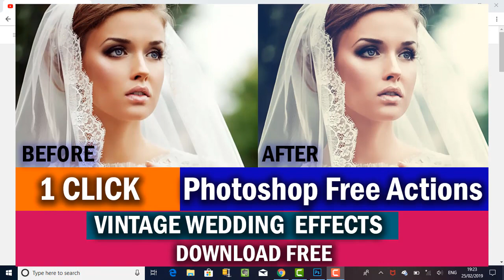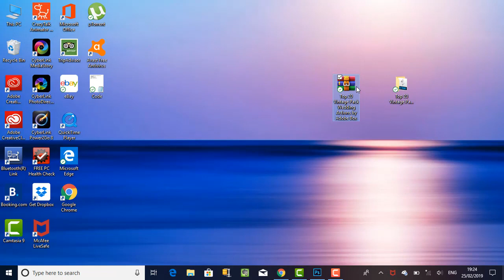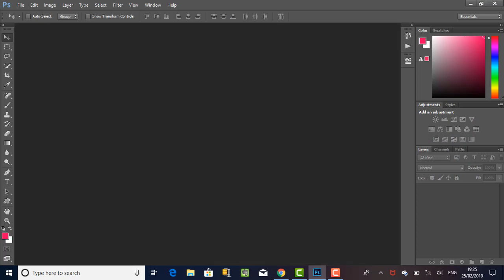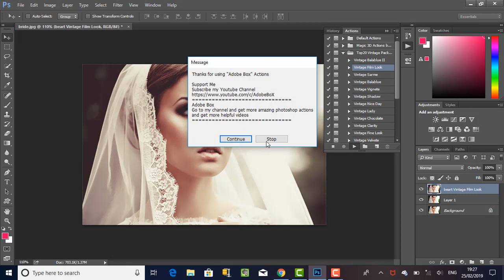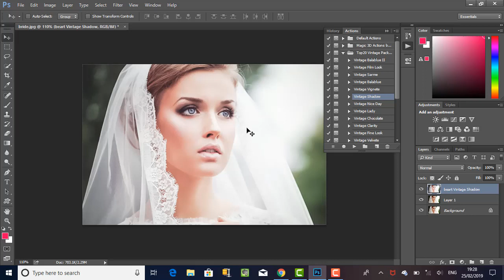Top 20 Vintage Pack Wedding Actions by Adobe Box 2019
Awesome Video In My YouTube Channel :-

Social Media Links For Adobe BoX :-